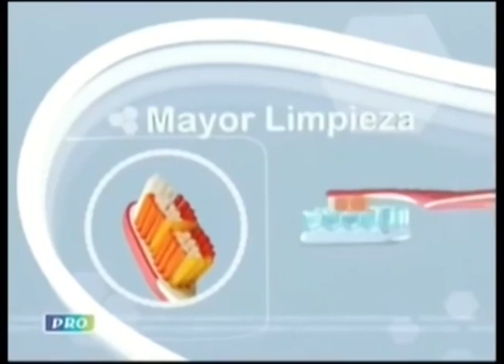Comerciales mexicanos: PRO 2007